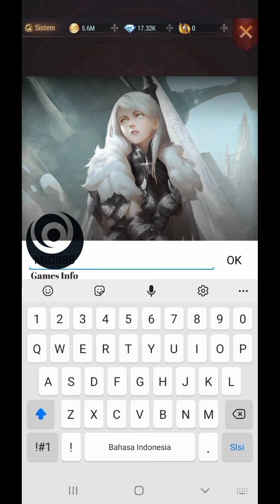Tips Kartu Roh Wild Hunter: Goddess | Wild Hunter: Goddess indonesia